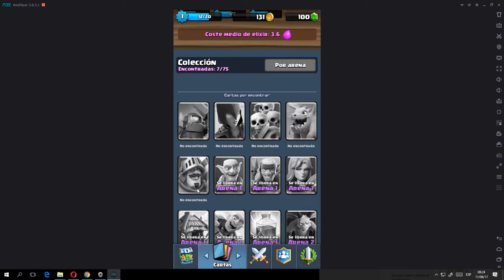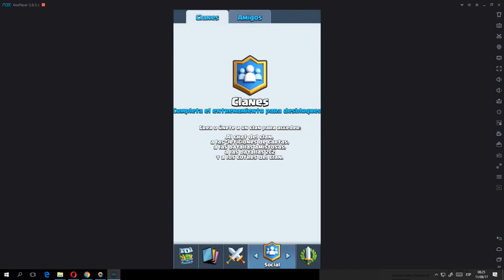Clash royal - Principiante